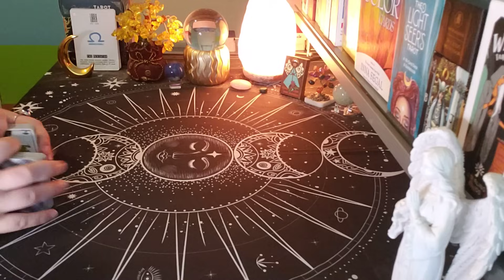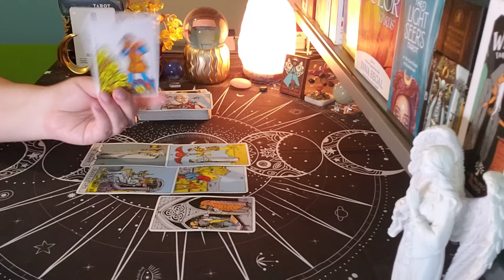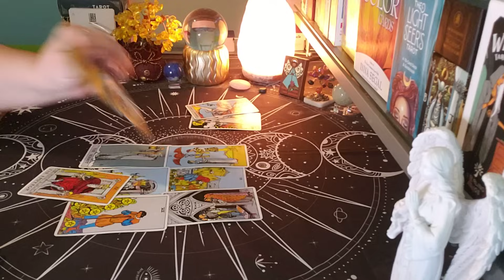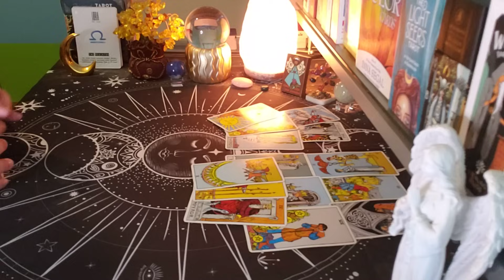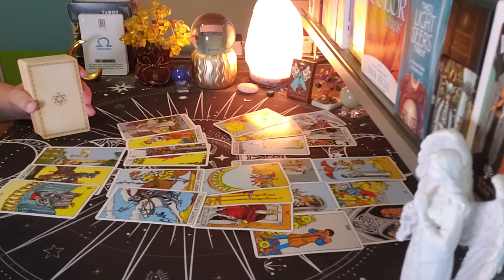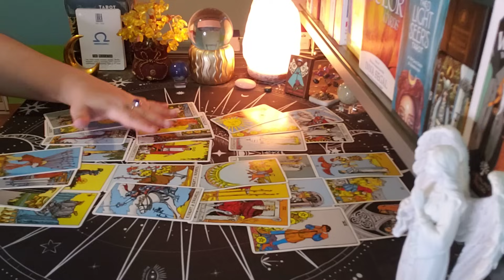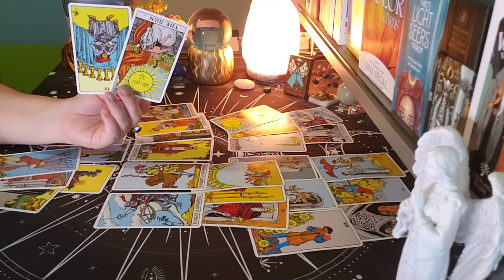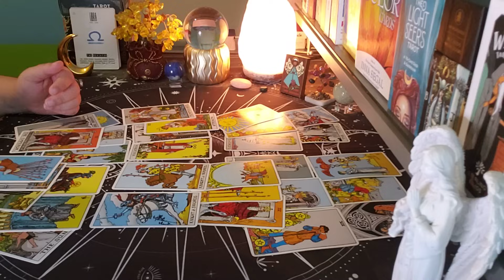LIBRA ♎ Not Walking Away... (sep25-oct1)